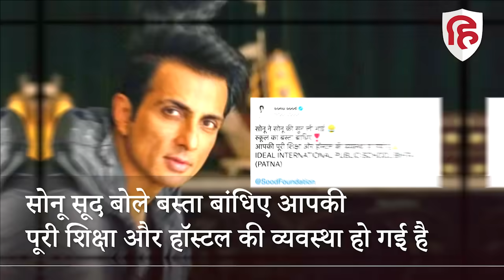Bihar News: Sonu Sood के ऑफर को बिहार के Viral Boy सोनू ने ठुकराया | CM Nitish Kumar | Viral Video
नालंदा के सोनू की बिहार से लेकर मुंबई तक चर्चा है... तेज प्रताप यादव को करारा जवाब देने के बाद नालंदा के सोनू ने बॉलीवुड अभिनेता सोनू सूद को भी अपनी जवाबों से घुमा दिया है... फिल्म स्टार ने 11 वर्षीय सोनू का एडमिशन प्राइवेट स्कूल में करवाने की बात कही थी...इसका जवाब देते हुए उसने कहा, 'यदि मुख्यमंत्री नीतीश कुमार किसी बेहतर स्कूल में मेरा दाखिला नहीं करवाते हैं तो वे सोनू सूद जी के पास जरूर जाएंगे...' बता दें कि पिछले दिनों CM नीतीश कुमार से अपनी बेहतर शिक्षा और एडमिशन कराने की मांग को लेकर सोनू सुर्खियों में आए थे..